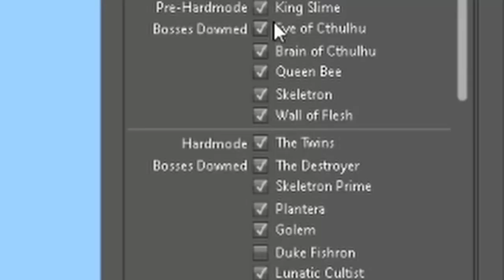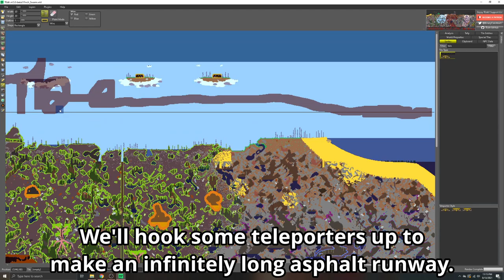How Far Can An Umbrella Go If You Start With Endgame Gear? | Terraria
This is the melee version of the summoner and mage runs we did a while ago. We can only use an umbrella to deal damage, but we can use any armour, accessories, potions, and other buffs. It's an interesting combination of endgame gear and a very early game weapon that you would usually never see. We also get to beat bosses to death with an umbrella.

Get EARLY video access, emotes, a discord role and more.

TEdit is the third party software used to edit Terraria worlds.

5/8 Zelda
1/8 Mario
1/8 Metroid
1/8 Kirby

Ignore this part:
Terraria
Terraria Journey's End
Wand of Sparking
Wall of Flesh
The Twins
Skeletron Prime
The Destroyer
Plantera
Golem
Lunatic Cultist
Moon Lord